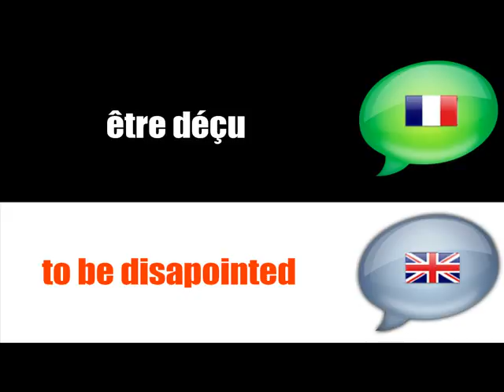フランス語レッスンは=フランス= ENGLISH ＃ NEGATIVE経験